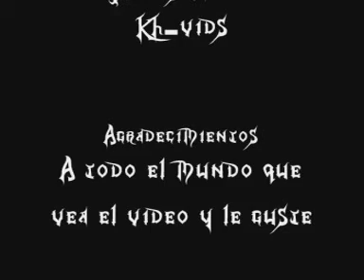Kingdom Hearts-La pesada de turno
Esta es una parodia subtitulada de kingdom Heats. Es el primer vídeo que hice con el maker.